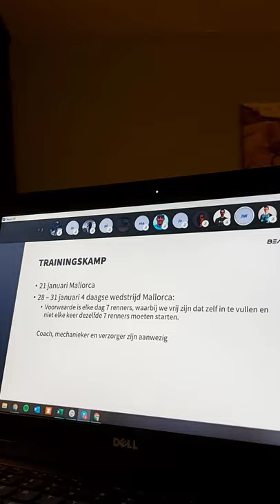Herman ten Kate - Episode 2